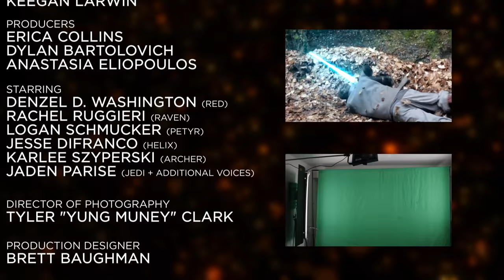STAR WARS: The Irregulars - A Star Wars Fan Film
A rag-tag team of MERCENARIES are sent by the Republic on a do or die mission to Takodana. If everything went as planned, we wouldn't need to tell you the story...

BEFORE YOU COMMENT:
Critiques are fine, but personal attacks against me, my actors, or my crew will not be tolerated and you WILL be reported, and blocked from this network. Thanks!